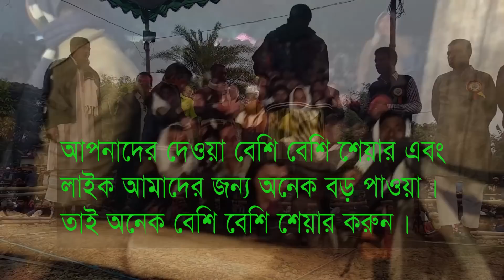বাংলার ঐতিহ্যবাহি হাডুডু খেলা।The national game of Bangladesh.Hadudu is very exciting .ফাইনাল খেলা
দর্শক বন্ধুরা আমাদের চ্যানেল টি একেবারেই  নতুন। আমরা চেষ্টা করতেছি পরিবেস বান্ধব ভিডিও এবং মানসম্মত খেলা আপনাদেরকে উপহার দিতে।
আমাদের চ্যানেল টি অবস্যই সাবস্ক্রিইব করবেন। আপনাদের সহযোগিতা এবং উৎসাহ আমাদের এগিয়ে যাওয়ার মূল প্রেরণা।

আমরা চেষ্টা করতেছি আমাদের জাতীয় খেলা হাডুডু কে একটা আন্তরযাতিক পর্যায়ে নিয়ে আসতে যেমনি ভাবে ভারত কাবাডি খেলাকে একটা আর্যাতিক পর্যায়ে নিয়ে আসতে সক্ষম হয়েছে। এজন্য আপনাদের সহযোগিতা অনেক বেসি বেসি পয়োজন ধন্যবাদ।